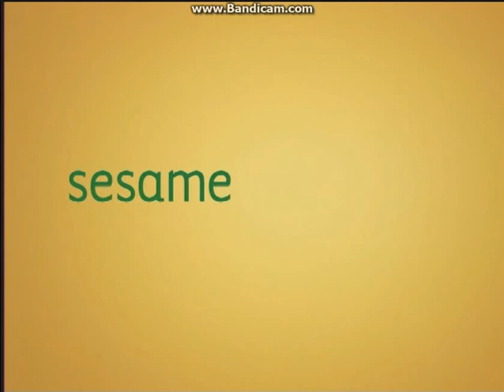Sesame Workshop (2008) Logo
As Taken From All Sesame Street Media Since 2008.
I Got This From The 2009 DVD of Sesame Street:Sing, Hoot & Howl.